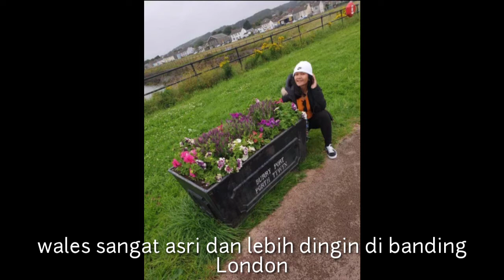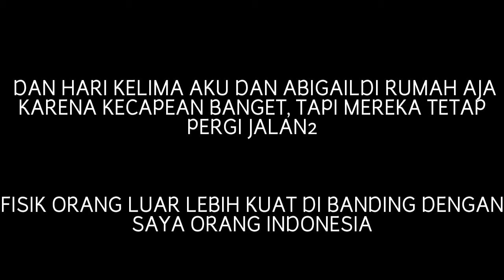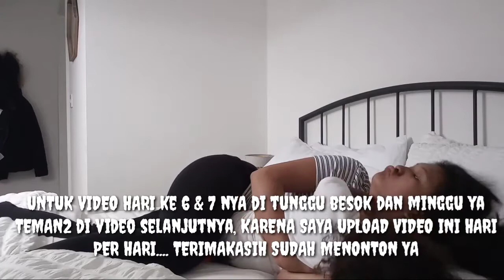LIBURAN KE TEMPAT AUNTY ABIGAIL DI WALES SELAMA 1 MINGGU PART I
INILAH LIBURAN KAMI SELAMA 1 MINGGU, TAPI DI VIDEO INI SAYA BUAT HANYA SAMPE 5 HARI DOANG SELANJUTNYA DI VIDEO SELANJUTNYA YA TEMAN2